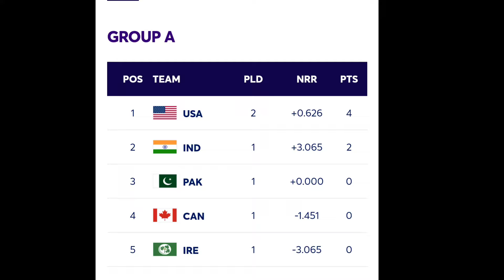ಪಾಕಿಸ್ತಾನ ವಿರುದ್ಧ ಅಮೆರಿಕ ಗೆದ್ದ ನಂತರ ಭಾರತಕ್ಕೆ ಬಂಪರ್ ಲಾಟರಿ ಪಾಯಿಂಟ್ಸ್ ಟೇಬಲ್ ನಲ್ಲಿ ಕೋಲಹಾಲ ಭಾರತ ಫೈನಲ್ ಗೆ